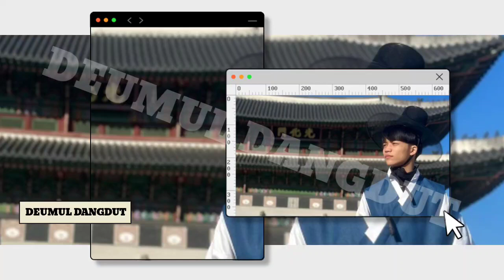DUO GANTENG INDOSIAR AFAN DA 5 DAN HARI PUTRA SEDANG DI KOREA